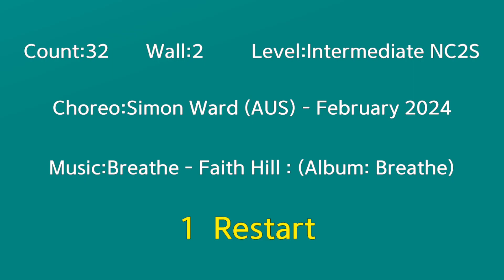Breathe(Intermediate NC2S)Linedance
🥰한국라인댄스협회 강서지회
     라인댄스 자격증반 모집
    ♡시니어반♡2급반♡1급반~~
☎️ 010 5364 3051  전화상담